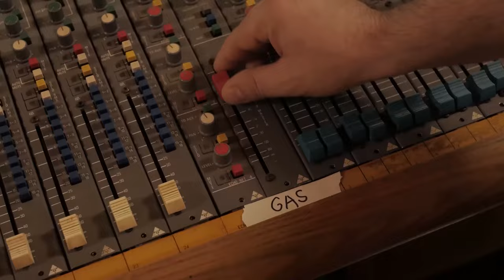Lil Sleepy "Catching Zzz's" (Official Video)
"I'm Not Tired, I'm Just a Little Sleepy".. Taken From Flow Tribe TV Episode 1